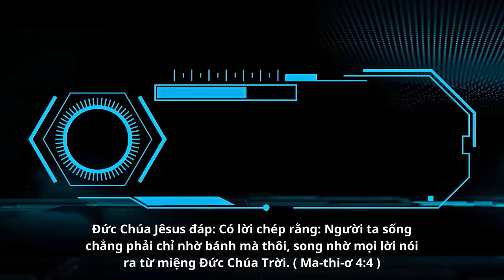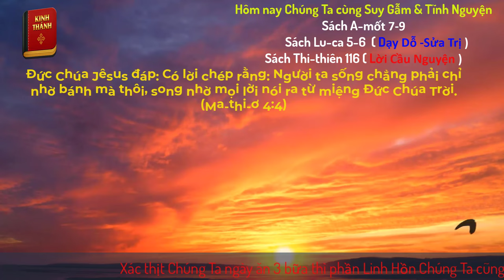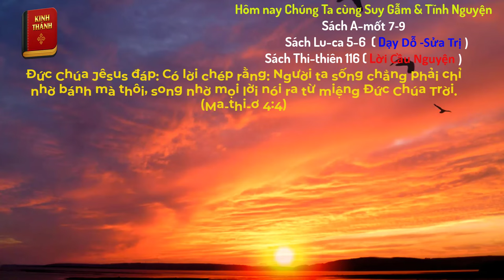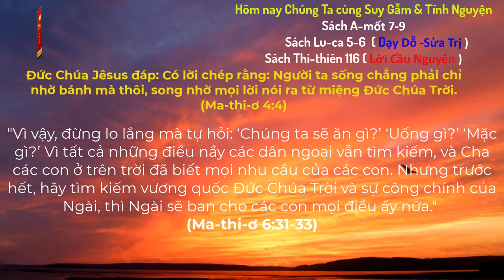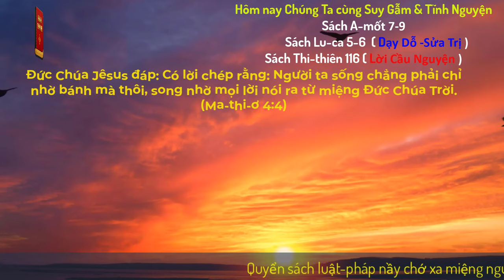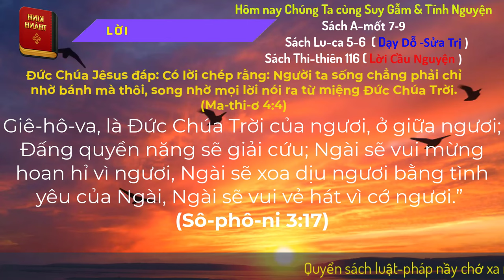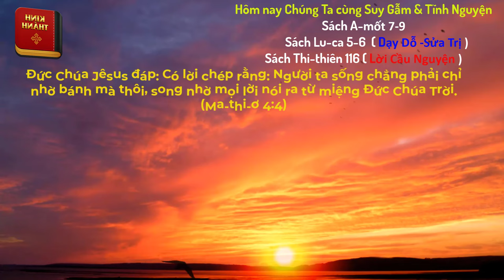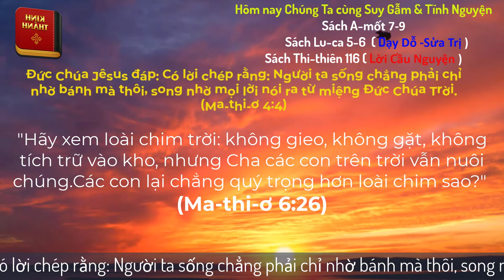Oneway Radio | Tĩnh Nguyện Hằng Ngày 02/05/2024 | Dưỡng Linh cơ Đốc